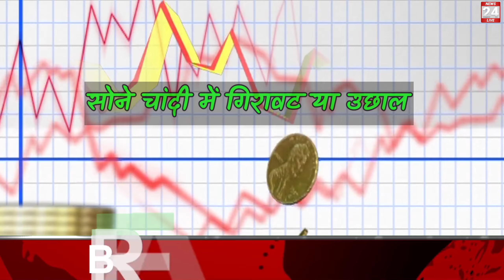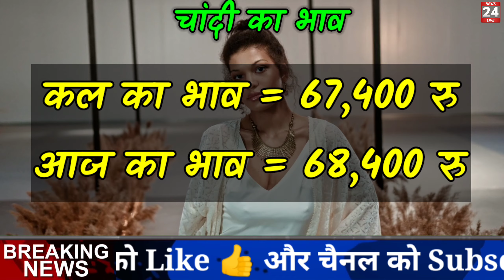21 January 2023, aaj ka sone ka bhav || Gold rate today || Gold Price Today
21 January 2023, aaj ka sone ka bhav | Gold rate today | Gold Price Today | Sone ka bhav Aaj ka

Search key:

1. Aaj ka sone ka bhav
2. sone ka bhav Aaj ka
3. India Gold Rates
4. Today gold price
5. Today gold rate
6. gold price today
7. gold rate today
8. Delhi mandi bhav
9. up mandi bhav
10. what is the price of gold today ?
11. what is the rate of gold today ?
12.  what is the price of gold silver today ?
13. gold silver rate in India
14. petrol diesel price
15. gold silver rate
16. silver coin price
17. 22 and 24 carat gold rate
18. 22 and 24 carat gold bhav
19. aaj sone or Chandi ka bhav
20. gold news in Hindi
21. sona kab sasta hoga 2021
22. holi tak kya hoga sone ka bhav
23. news in Hindi
24. Aaj ka rate Silver
25. chandi ka bhav
26. 10 gram aaj ka sone ka bhav kitna hai
27. aaj 1 tola sone ka bhav kya hai
28. 1 tola gold price
29. 1 tole sone ka rate
30. 1 tole chandi ka rate

21 January 2023, aaj ka sone ka bhav ||  Gold rate today || Gold price today ||Sone Chandi ka bhav